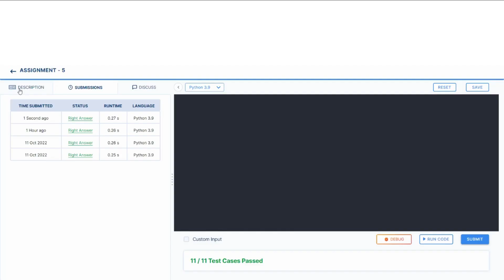Leap Year | Assignment 5 | CCBP | Nxtwave | Python Code | NxtWave CCBP 4.0 | Kumar Code Snippets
Hello and welcome to Kumar Code Snippets.

Here you will find all the programming solutions you need. In addition to Python videos, we upload HTML, Javascript, and other videos. Answers to CCBP Coding assignment and IDP test can be found here. We help you with your assignments & Coding practice's if you get stuck.
And Nxtwave CCBP Info in Telugu

Check about... for personal details.